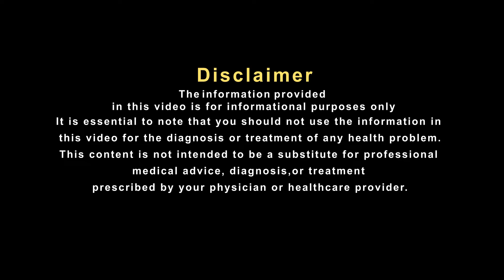अचानक शुरू होने वाले जोड़ो के दर्द को ना करे नज़रअंदाज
अक्सर 35 की उम्र पार करते-करते लोगों को जोड़ों में दर्द होने लगता है. हालांकि, आजकल ये समस्या हर उम्र के लोगों को परेशान करने लगी है. लोग जो ज्वाइंट पेन से परेशान रहते हैं, वो इसके इलाज में ढेरों पैसे खर्च कर देते हैं. कई तरह की दवाएं, क्रीम का इस्तेमाल करते हैं. लेकिन, क्या आप जानते हैं कि  जोड़ो के दर्द में आप घरेलू उपचार से भी राहत पा सकते है . आईए सुनते है प्रसिध्द हकीम, हकीम सुलेमान खान जी से इस पर उनका क्या कहना है .